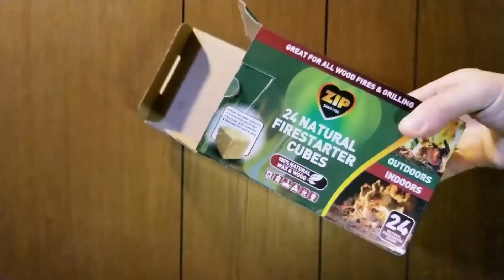Solo Stove Campfire Burn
Watch the Solo Stove Campfire in action! This portable campfire is perfect for backyard camping, or taking with you on your next outdoor adventure. The unique design allows the fire to burn efficiently and cleanly, without producing any smoke.

To learn the details behind this epic burn, check out the full article at thecrazyoutdoormama.com